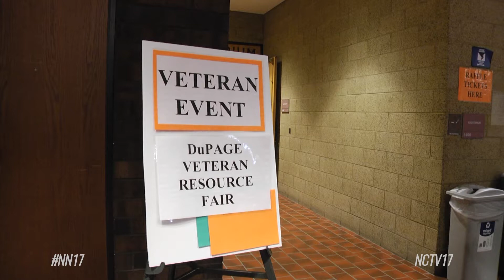Veterans Resource Fair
On Tuesday the Veterans Assistance Commission and DuPage County Recorder’s office hosted a Veterans Resource Fair.

“So we got the Veterans Assistance Commission and recorder’s office Veterans Resource Fair. At the resource fair here, we got approximately seventy five agencies. It is open to anybody inside DuPage and outside DuPage County, and when the veterans and guests come up here, they get to go to the table and see what resources are available for veterans and their family members,” said Veteran’s Assistance Commission Superintendent Steve Fixler.

Exhibitors worked together to find veterans the help they needed.

“It’s really a collaborative effort if somebody approaches a table and they’re unable to assist them they’ll say but so and so two tables down can help you with whatever it is they’re looking for. So, it’s really been quite a good event and it’s not specifically just for veterans. It’s for their caregiver it’s for their partners, and anybody who works with our veterans,” said Dupage County Recoder Kathleen Carrier.

Furry Involvement

One of the resources involved was the VIP Service Dog Foundation, a nonprofit that places service dogs with a veterans.

“The veterans have done so much for us, they get so little in return. And I think these organizations here specialize in helping these guys out and women, and we think that this is just a great opportunity for us to place a dog,” said Board Member of VIP Service Dog Foundation Tom Bolek.

The fair is an annual event, aimed at informing both veterans and their loved ones about services available to them both locally and statewide.

“The resource fair first started in 2017 I did it by myself. The recorder at that time had his own resource fair, and then we got together and decided to have one resource fair a year, and we combined it. So our combined resource fair has been going before the pandemic and everything like that and we’re continuing it today,” said Fixler.

Fixler hopes those attending spread the word, to be able to help even more veterans through future fairs.

Naperville News 17 Patrick Codo Reports

ABOUT US
Naperville Community Television (NCTV17) broadcasts on Channel 17 in Naperville, IL (Comcast & WOW!) Programming is also available via simulcast and video on-demand